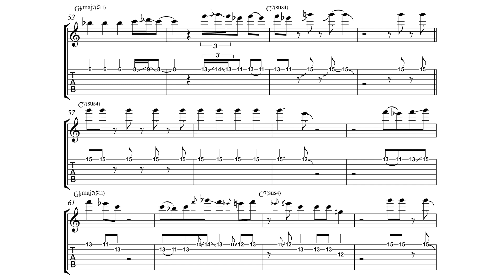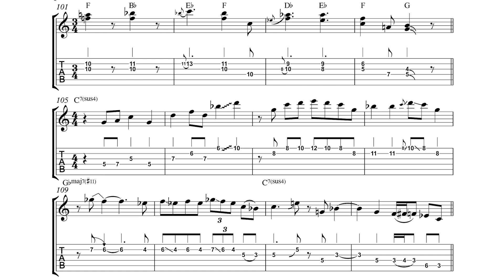Pat Metheny Transcription - Song For Bilbao (Live)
One of my favorite solos ever. How to be melodic 101. We didn't have much of Pat on the channel (so far), so here's something to change that.
This is from the live recording together with Michael Brecker, Joey Calderazzo, Dave Holland and Jack DeJohnette.